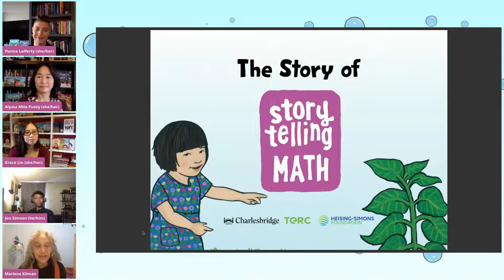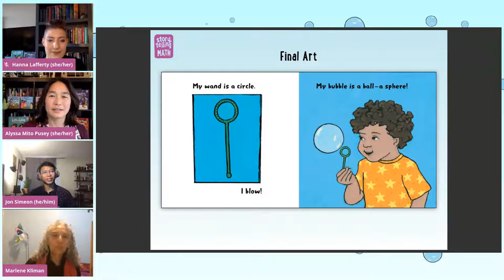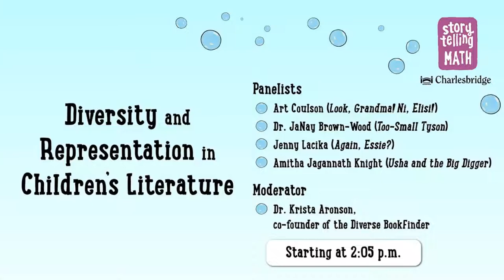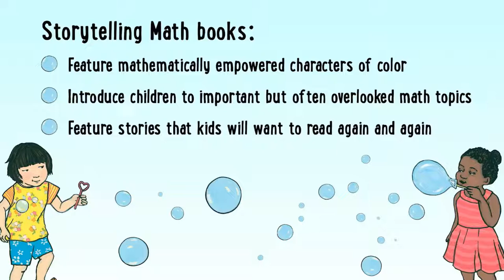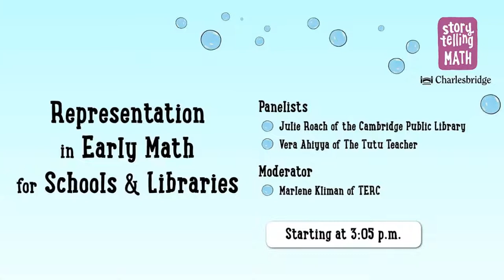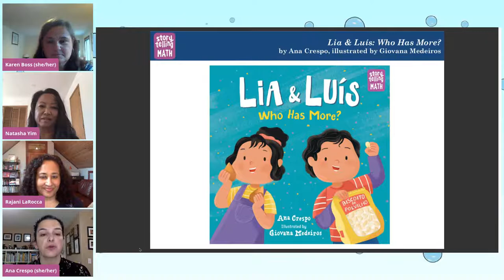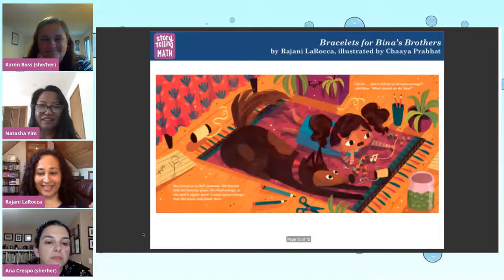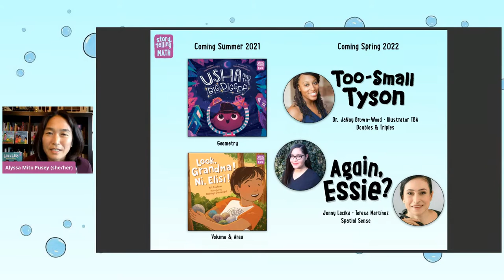The Voices Behind Storytelling Math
Join us for a discussion of Storytelling Math, a groundbreaking series that shows teachers, librarians, and parents how to help children grow as mathematical thinkers.